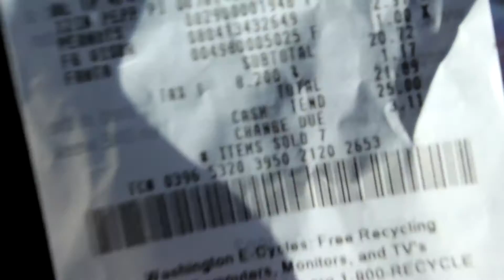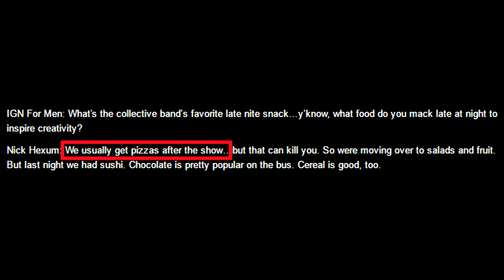How to Celebrate 311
"365 days in a year, but only one day is as monumental as 3/11." We present to you our "How-To" video with detailed instructions on celebrating this wonderful day.
Feel free to support 311 by going to their and check out their merchandise and newly announced tour dates!